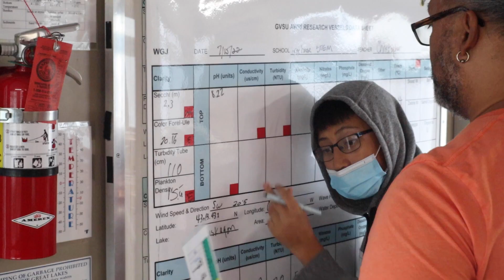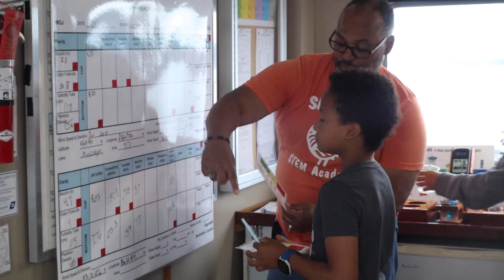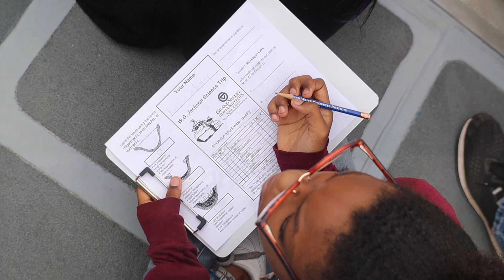The 2022 Sankofa STEM Academy Village of Support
It takes a village to raise a child.  In this video, the executive director and students of the 2022 Sankofa STEM Academy describe the program and the importance of community support.  The STEM Greenhouse is raising the next generation of STEM leaders thanks to our community partners.